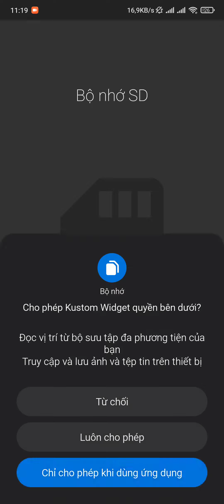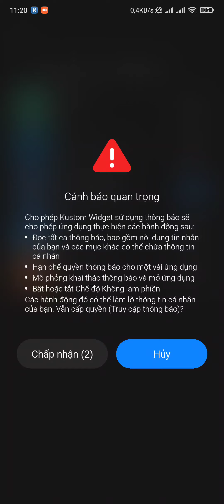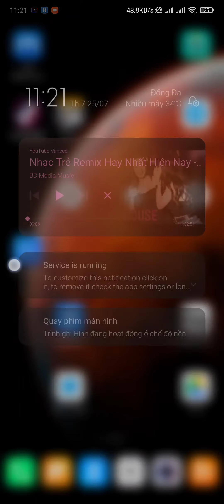Thêm Widget tăng giảm âm lượng ra màn hình chính